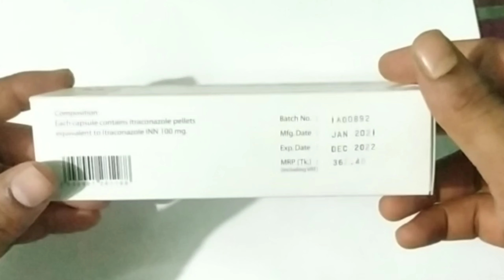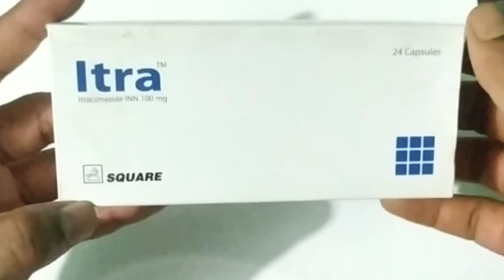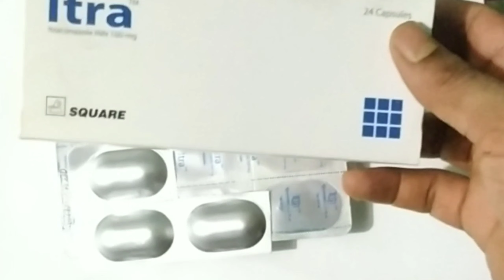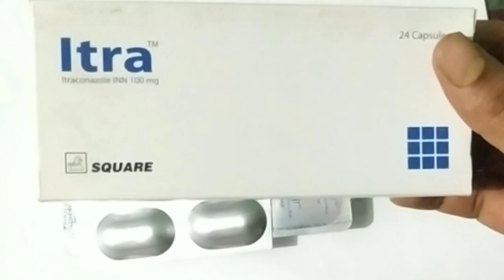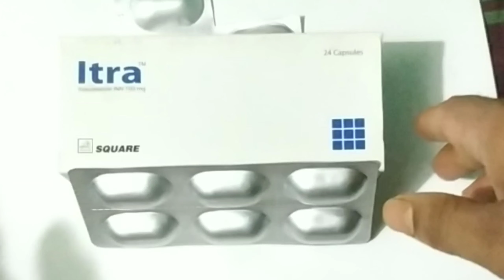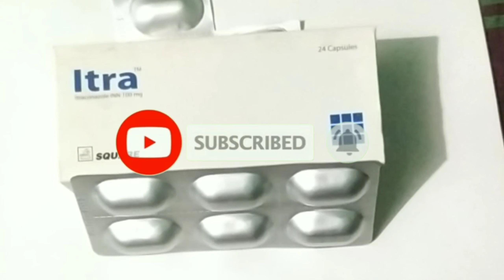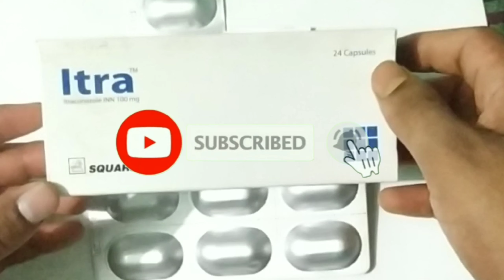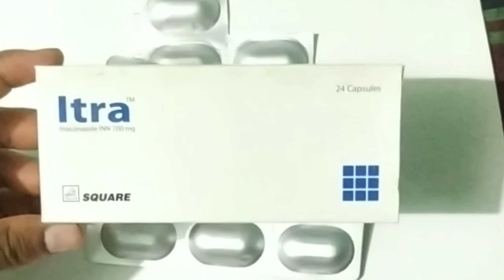Itra 100mg or 200mg.দাউদ একজিমা স্কিন প্রবলেম এর জন্য. David for Eczema Skin Problems.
Assalamu Alaikum how are you all I hope everyone is well in my channel you are always detailed about medicine and medicine group..You can find out the details and if you want to know about any medicine, please comment on my comment and I will make the next video for you..And now if you haven't subscribed to my channel, you must subscribe to my channel, you will be fine, you will be healthy, Allah Hafez.. contact number ..imo.. WhatsApp..